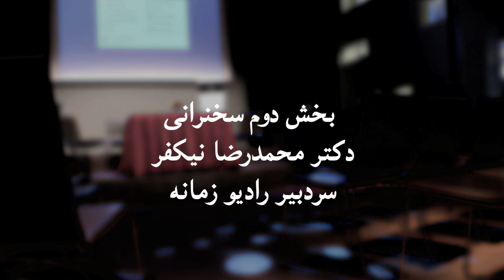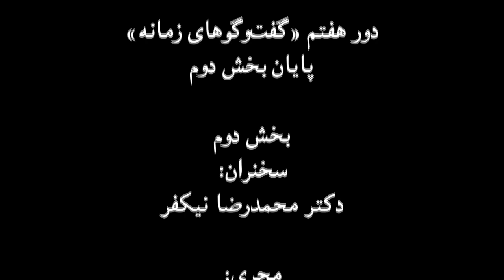دور هفتم “گفت‌وگوهای زمانه” سخنرانی دکتر محمدرضا نیکفر